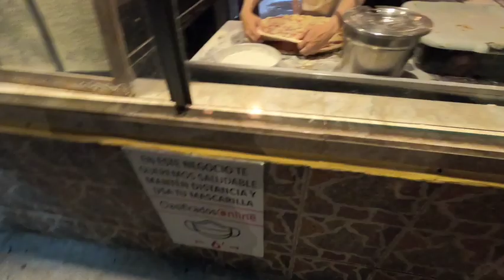Puerto Rico Graduation Trip (Part 1)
In this video we head to puerto rico and check out the taco sand beaches, local cuisine, and a beautiful resort.